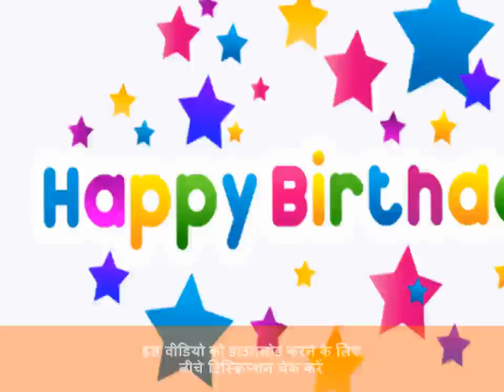Manushi Miss World: Hot Birthday Photo Compilation New Whatsapp Status Download HD | मानुषी छिल्लर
Manushi Chhillar Age: How to celebrate indian actress, model manushi chhillar (miss world 2017) upcoming birth date by hottest pictures compilation video in different type sexy outfit? here is an idea for miss chhillar fans. you can put this bautiful full screen whatsapp status video on your mobile phone by clicking to this download

Manushi Chhillar [Short Bio]
Manushi Chhillar Age: 14 May 1997
Manushi Chhillar Height: 5 ft. 7 inch
Manushi Chhillar Upcoming Movie: